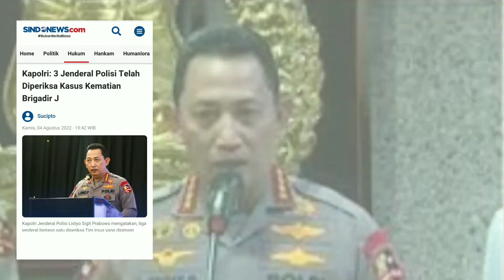Pernyataan Lengkap Kapolri Tindak 25 Polisi Diduga Hambat Kasus Brigadir Joshua! Irjen Ferdy docopot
Kapolri Mutasi Besar-besaran: Malam Ini Saya Terbitkan Telegram Khusus.
Irjen Ferdy Sambo dicopot dari Kadiv Propam Polri